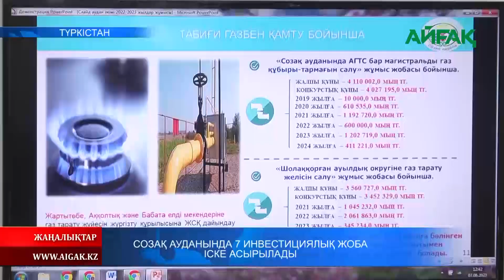09.06.2023 Ж. СОЗАҚ АУДАНЫНДА 7 ИНВЕСТИЦИЯЛЫҚ ЖОБА ІСКЕ АСЫРЫЛАДЫ